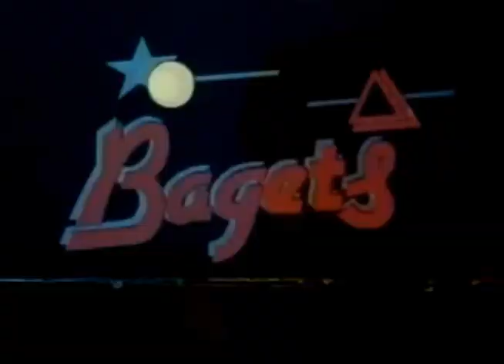BAGETS 1 and 2 INTROS, SAKA MAY BAGETS 3 DAW?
One of the most iconic teenage Filipino movies of the 80's - Bagets. Let's take you back in time as we feature the intros of 2 Bagets movies plus the question, May Bagets 3?

Complete info credits used in these production are listed in this video.

2021 WonderJuan Creatives
Overlap Research and Development Associates
WSN Studios and Creations
Wonder Juan is a division of Creative Warriors Unlimited.
Imagery Central / FPOI